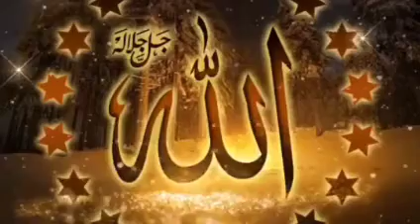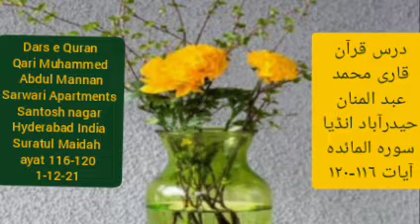درس قرآن 21-12-01 - قاری محمد عبدالمنان ۔ سروری اپارٹمنٹس سنتوش نگر حیدرآباد انڈیا